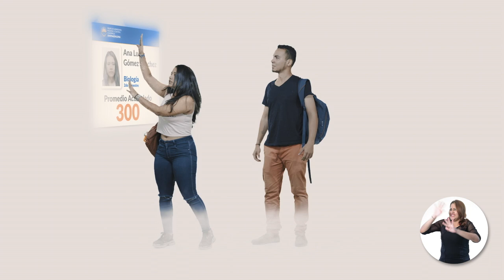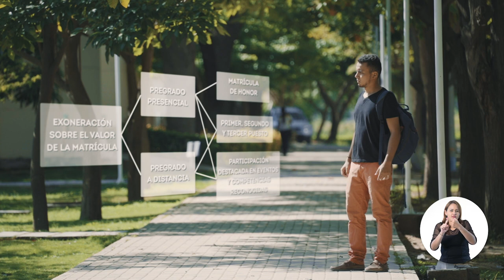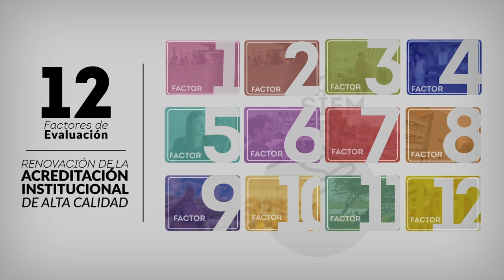Factor 2: Estudiantes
¿Será que Ana y Mario van a salir por FBRA de la Universidad?
Descúbrelo en este vídeo y entérate de las nuevas políticas que benefician a los estudiantes en UNIMAGDALENA
🤔 ¿Has sido beneficiario de nuestro sistema de estímulos?